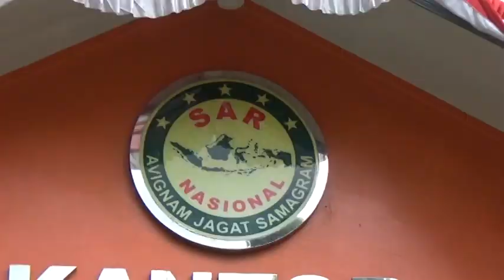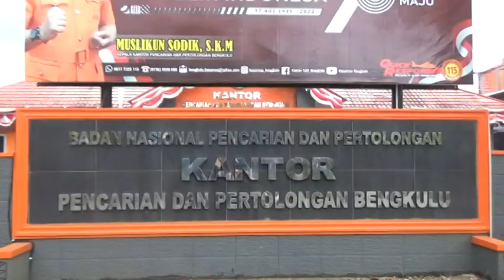Pengawasan Wisata Pantai Panjang Dipantau Melalui Drone